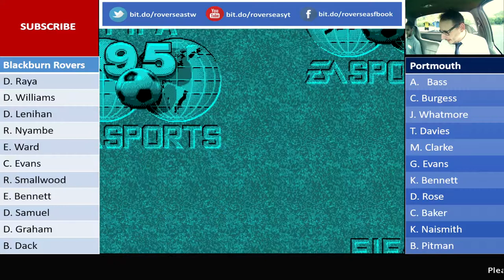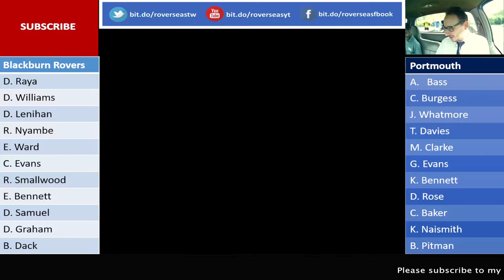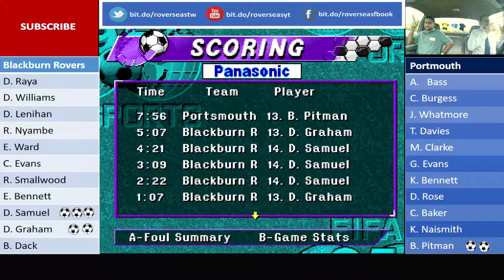Blackburn Rovers vs Portsmouth - FIFA 95 GAMEPLAY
56% |||. 28.4K/50K

Stevie Wotsa

. 28% 7/25

NEW FEATURED CONTENT - Bringing football back to the 90's with this retro classic.  I have decided to take on the challenge of playing each and every Blackburn Rovers game of the 2017-18 League 1 season via the old school classic FIFA 95.  With the help of a few friends we have the classic edition of the game and updated the squads and teams to represent that of the current league 1 teams.

Each week I will try and take on a new competitor to see if my beloved Rovers can win them all.